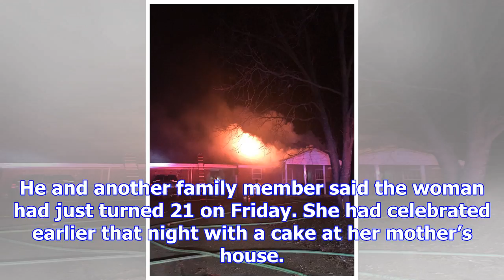'mi hija,' a mother screamed after two killed in southwest side triple shooting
The woman sprinted toward the yellow tape, lifted it and crouched, about to slide underneath until a...